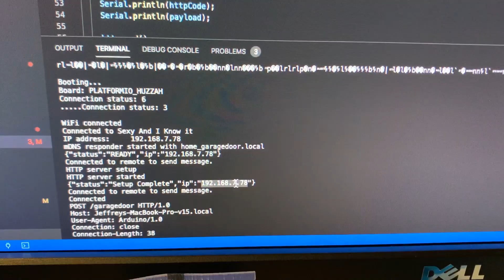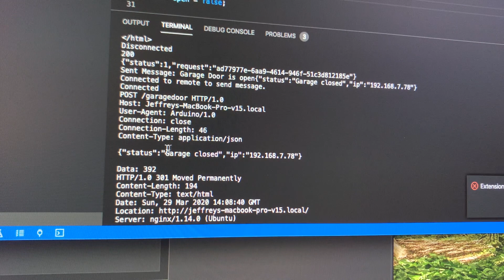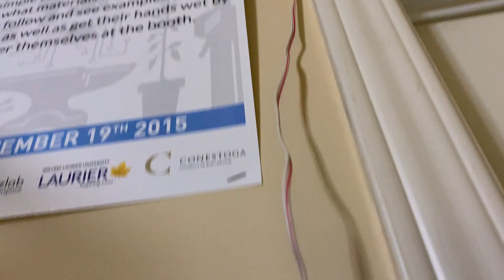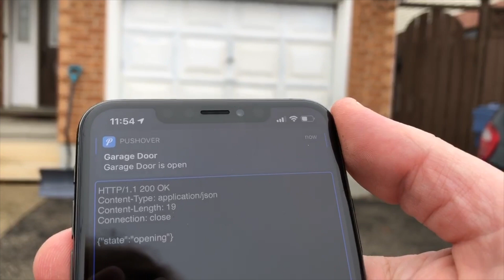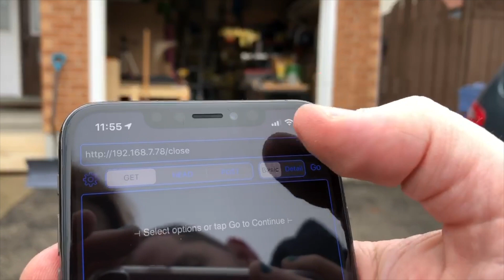Home Automation: DYI Wireless Garage Door Opener with state sensor (IoT)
SocialDistancing with the Internet of Things! Building a DIY wireless garage door opener with a sensor to indicate if the door is currently open or closed!

Using a Feather HUZZAH to control a relay that acts the same as the regular button in the garage. Added an additional reed switch with magnets attached to the door chain so that the device knows if the door is open (no magnet so reed is open) or (closed magnet preset so reed is closed).

Notes:
- Voltage running though the relay is about 20V DC.
- Used a Feather HUZZA as it has a 5V out pin that can power the relay without an additional power source.
- Web server on the board uses a POST request to prevent accidental interaction by browser cache/previews that load a GET request behind the scenes.
- See future videos for adding Siri Shortcuts and HomeKit integration.

Parts:
- Feather HUZZAH (esp8266)
- Relay
- Reed Switch
- Project Box
- Wire
- Magnets
- Plastic Bolts
- (and a garage door opener)

Tools:
- Soldering Iron
- Soldering Mat
- Soldering Stand
- Electrical Tape
- Screwdrivers
- Drill & Bit
- Wifi Router
- Web Browser for testing